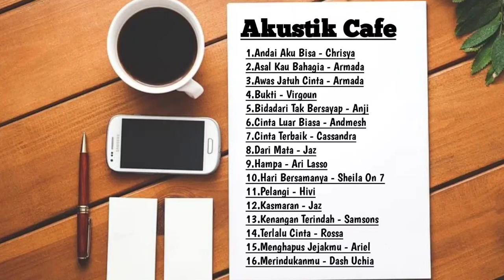Musik Akustik Cafe Terbaik 2021! | Best Cafe Acoustic Cafe Musics 2021!1Hour Music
Best Acoustic Cafe Musik 2021!

1.Andai Aku Bisa - Chrisya
2.Asal Kau Bahagia - Armada
3.Awas Jatuh Cinta - Armada
4.Bukti - Virgoun
5.Bidadari Tak Bersayap - Anji
6.Cinta Luar Biasa - Andmesh
7.Cinta Terbaik - Cassandra
8.Dari Mata - Jaz
9.Hampa - Ari Lasso
10.Hari Bersamanya - Sheila On 7
11.Pelangi - Hivi
12.Kasmaran - Jaz
13.Kenangan Terindah - Samsons
14.Terlalu Cinta - Rossa
15.Menghapus Jejakmu - Ariel
16.Merindukanmu - Dash Uciha